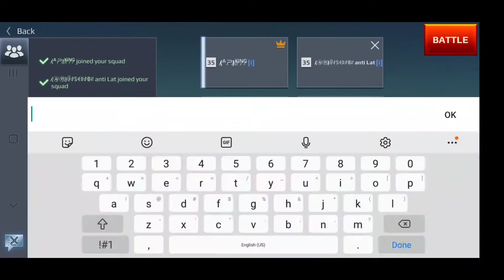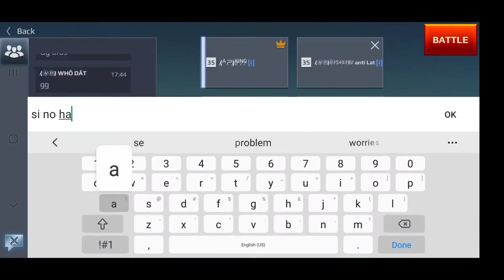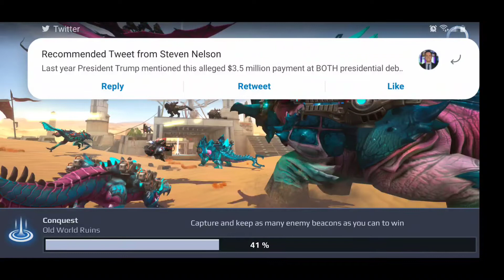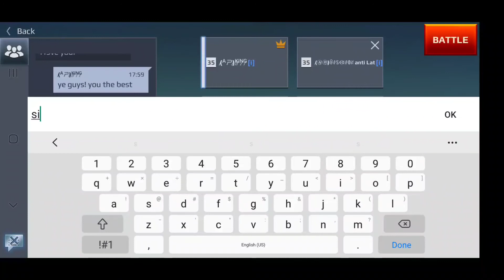AP vs LAT JMW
AP vs LAT
3 battles